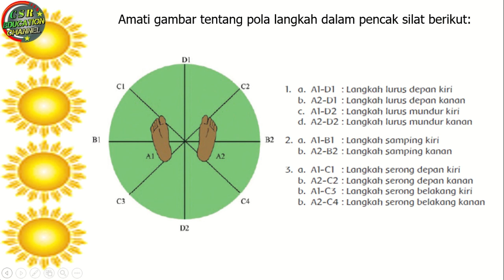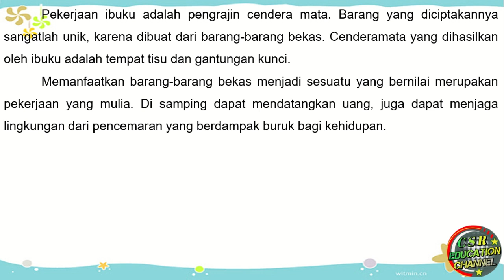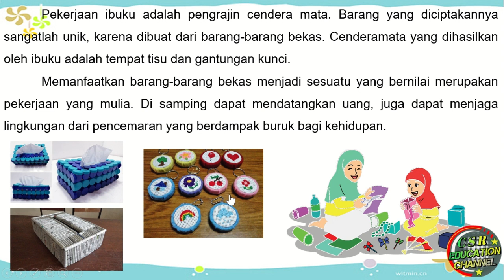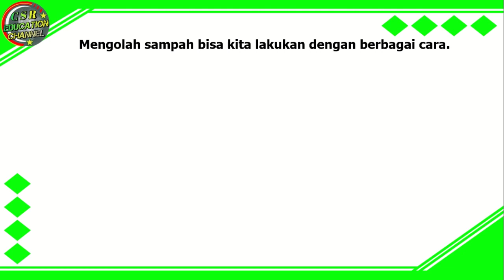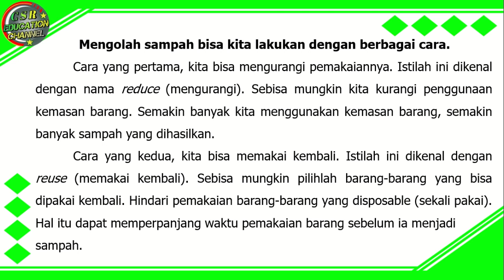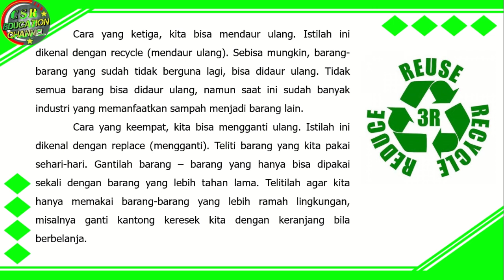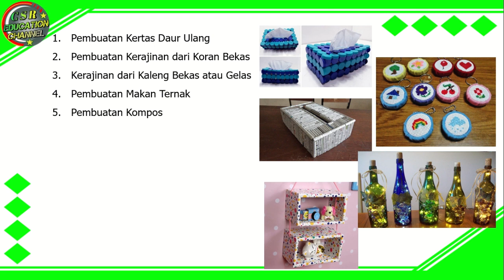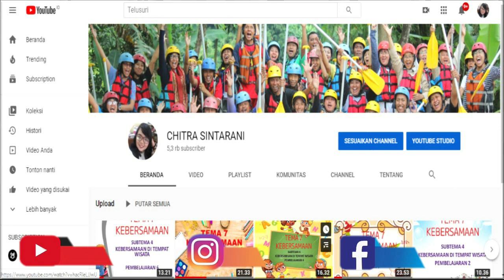Kelas 4 Tematik : Tema 4 Subtema 3 Pembelajaran 3 (Berbagai Pekerjaan)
Subtema 3 Pekerjaan Orang Tuaku
Pembelajaran 3